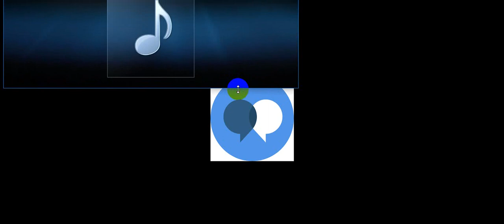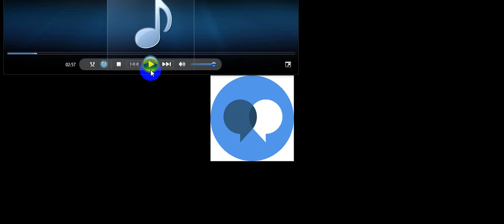Toefl Course Listening lec 03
Toefl course  Listenting Lec 03